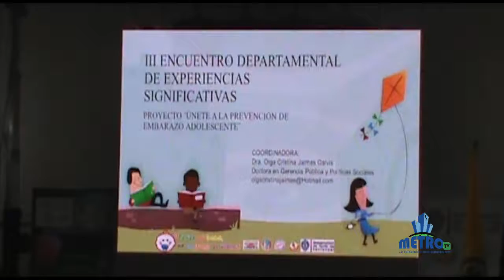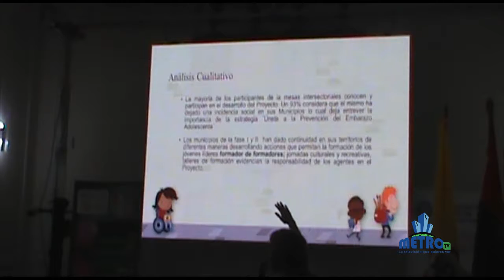3er Encuentro de Experiencias Significativas